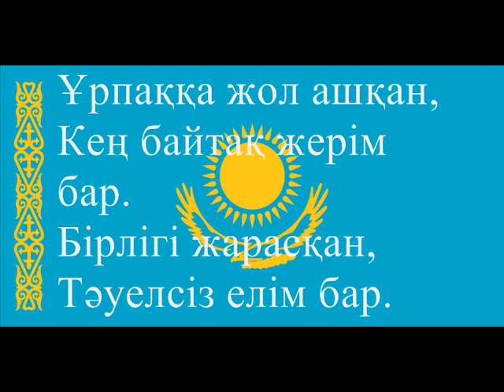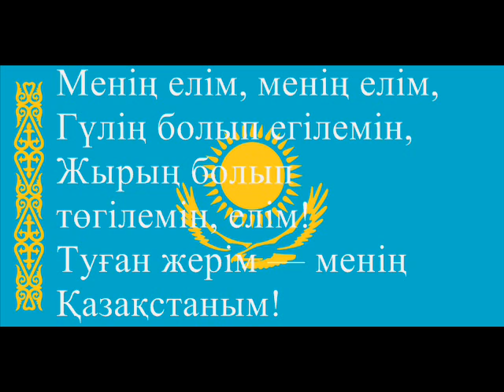Meniñ Qazaqstanım -National Anthem of Kazakhstan-